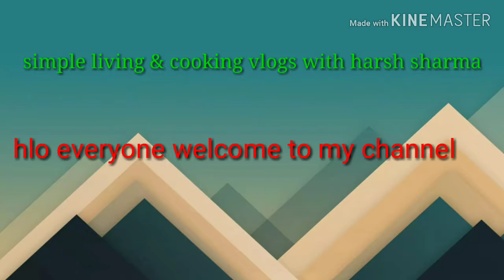recipe of sabudana kheer#साबूदाने की खीर।।